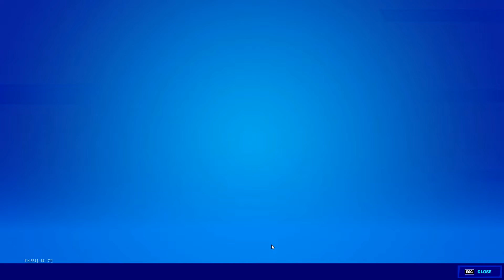This is a sad gift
I might be a little late posting this. I might be very late posting this, but here it is!